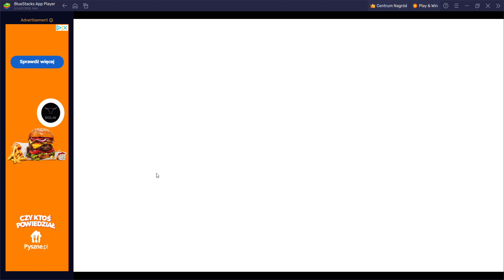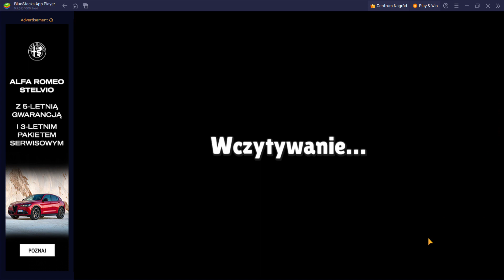Gramy w nowy tryb w stumble guys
Zostawiajcie łapkę w gorę , dzwonek i dawajcie suba!!! plisss